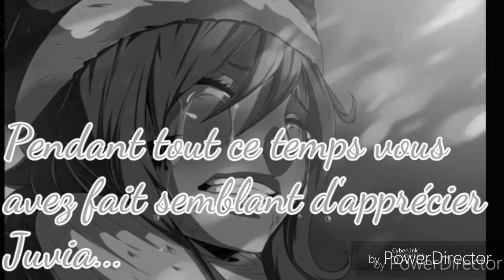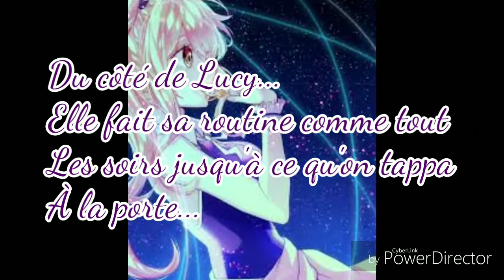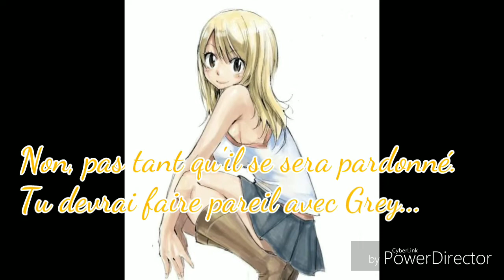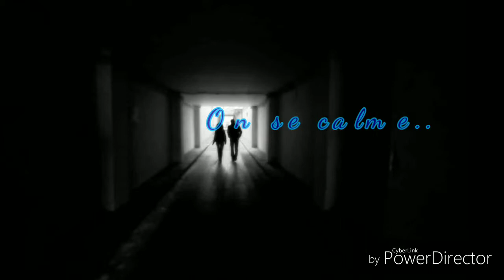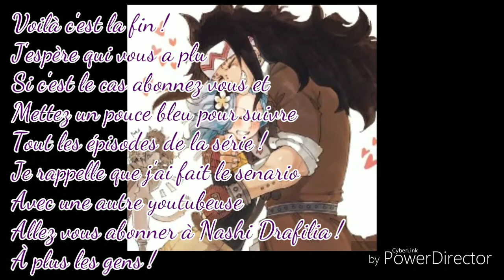Fairy tail amour recomposé 2